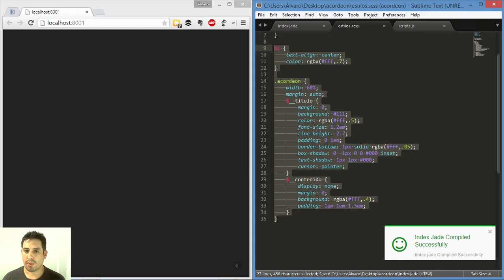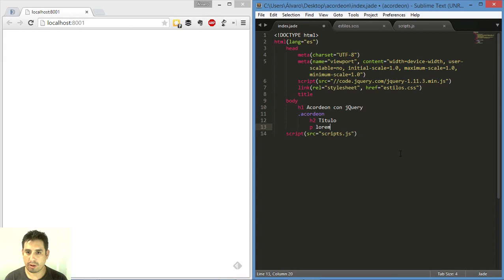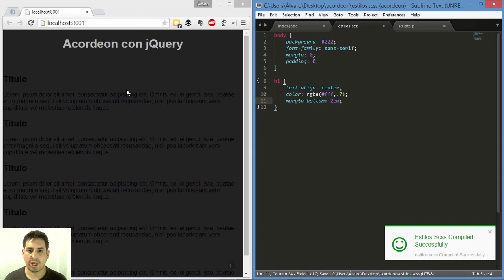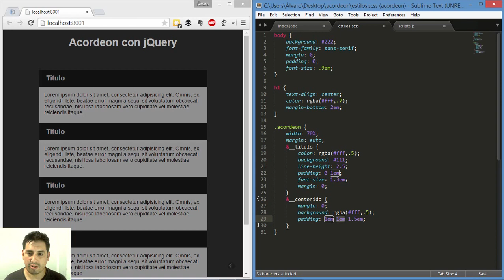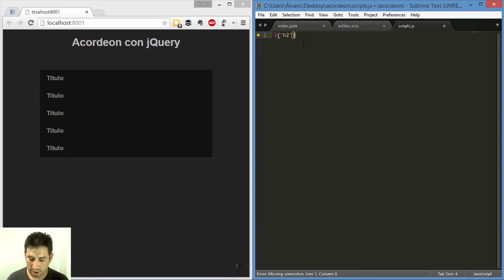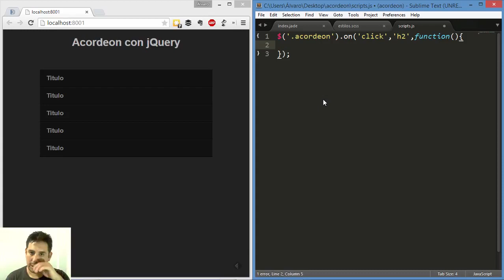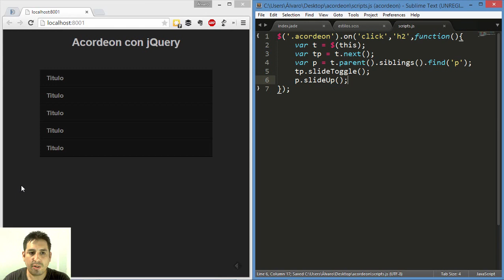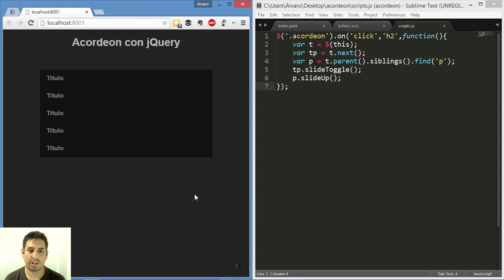Acordeón Proyecto jQuery N°2